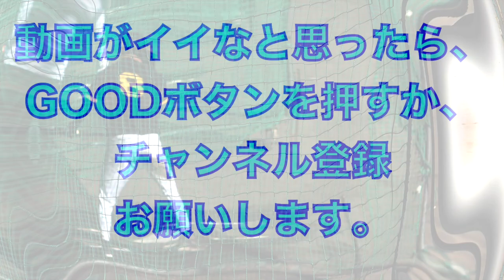メジャー級のパワー！佐藤輝明選手打撃練習【2022年阪神タイガース安芸秋季キャンプ】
2022年阪神タイガース

佐藤輝明選手の打撃練習